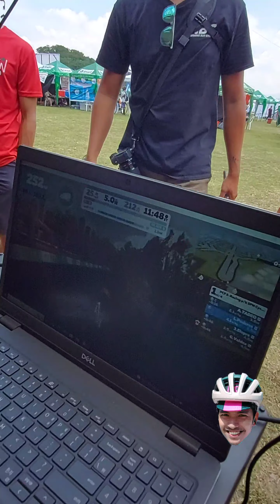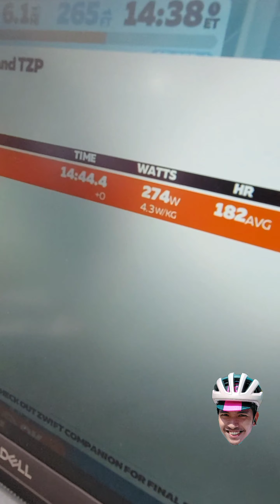Zwift race TCG boys vs Batang South